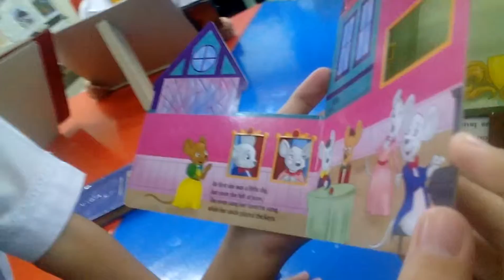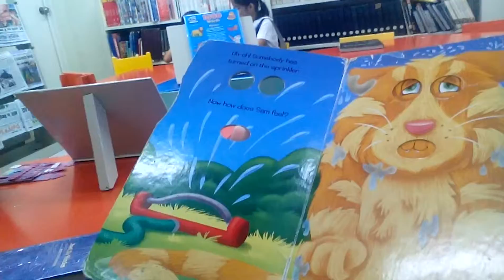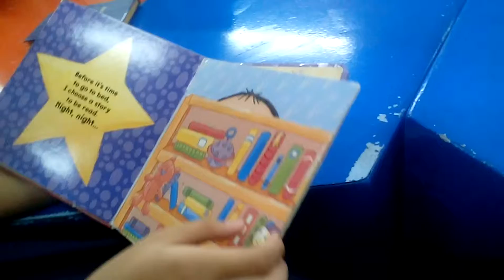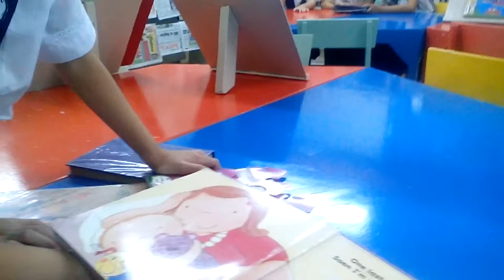Crazy and friends episode 3: Artia watch ur mouth